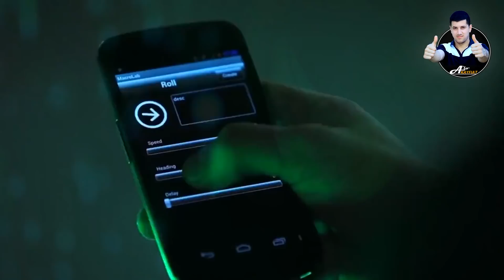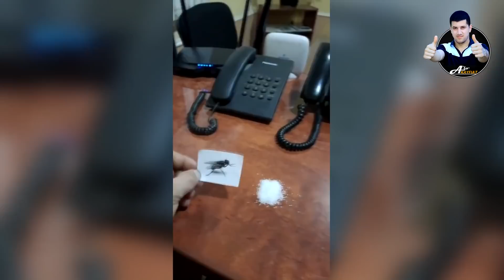Ҳаётингизда Биринчи Марта Кўришингиз мумкин бўлган 18 Та нарса